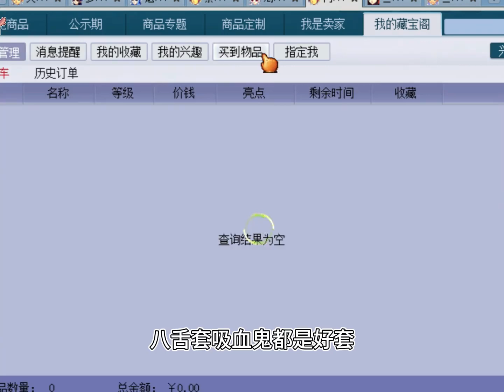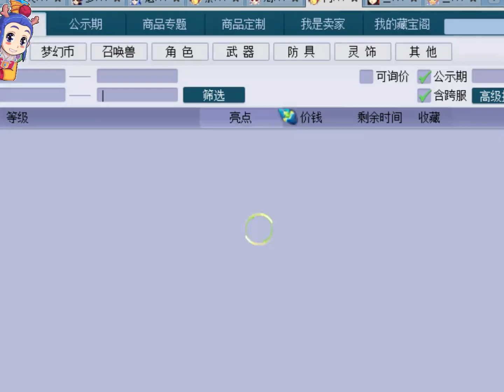带全服唯一愤怒晶清腰带，给18锻无级别点化套装，刺激！